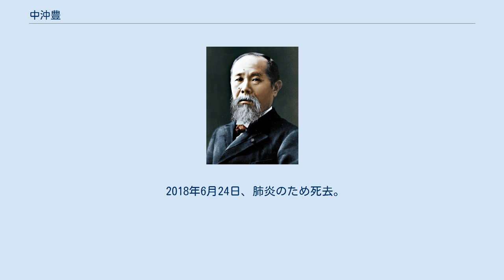中沖豊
中沖 豊（なかおき ゆたか、1927年9月16日 - 2018年6月24日）は、日本の政治家。
元富山県知事(6期)。
中沖雄富山銀行頭取は次男。
 富山県富山市出身。
旧制富山高等学校を経て、1950年東京大学法学部卒業後、地方自治庁(後の自治省、現在の総務省)に入庁。
富山県総務部長、同県教育長、消防大学校校長、消防庁防災救急課長、石川県経済部長、北陸新幹線建設促進同盟会長を歴任。
 1980年、当時の知事中田幸吉急死により行われた富山県知事選に立候補し初当選。
以後、「健康・スポーツ」「花と緑」「科学・文化」の「三つの日本一」への挑戦を掲げた住みよい県作り等を推進。
「いい人いい味いきいき富山」観光キャンペーンを展開したほか、富山空港のジェット化、北陸新幹線や北陸自動車道など交通インフラの整備、高志リハビリテーション病院の開院、ジャパンエキスポ富山や2000年とやま国体の誘致にも力を注いだ。
特に北陸新幹線の整備に力を注いだことから『ミスター新幹線』の愛称で呼ばれた。
 無所属での立候補が常態化していた知事選において、1996年まで自由民主党公認で当選していた。
しかし6期目となった2000年の知事選では、初めて無所属として立候補した。
これは、中沖の幅広く支持を得たいという思惑と、幅広い県民のために働く無所属として出るべきだと自民党に要求した、連合富山会長代理の又市征治の働きかけが一致したものと言われている。
その結果、自民・公明・民主・保守・県民社協会・連合富山の推薦を受け当選した。
 6度の知事選は全て日本共産党公認か、共産推薦の無所属候補との一騎討ちであった。
しかし無所属として立候補した最後の選挙を除き、他党の推薦を必要としなかったのが、典型的な非共産オール与党候補との違いであった。
 2004年1月に脳梗塞により体調を崩して入院し、同年8月、健康上の理由から7期目への不出馬を表明し、任期を終えた同年11月引退。
引退後も富山県ひとづくり財団理事長や富山空港ターミナルビルの会長を務めた。
 2004年に北日本新聞文学賞、2005年11月に旭日大綬章をそれぞれ受章。
 2015年3月14日、富山県に北陸新幹線が開業。
1973年の整備計画決定から42年越しの開業であった。
開業前の試乗会にも参加。
開業後には開業までの苦悩を語った。
 2018年6月24日、肺炎のため死去。
90歳没。
通夜・葬儀は家族葬にて行われ、後日にお別れ会が開かれた。
叙従三位。